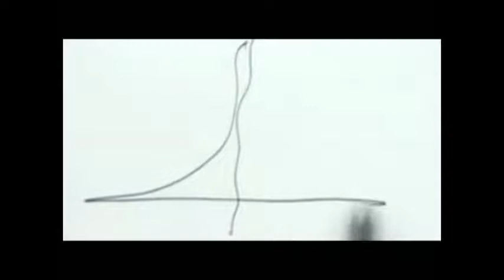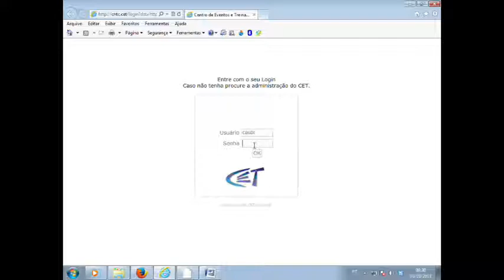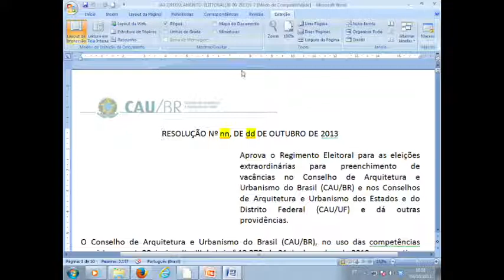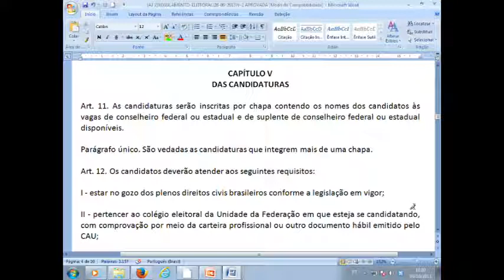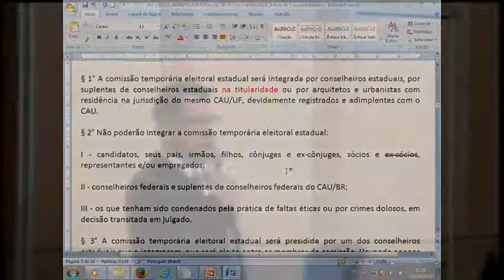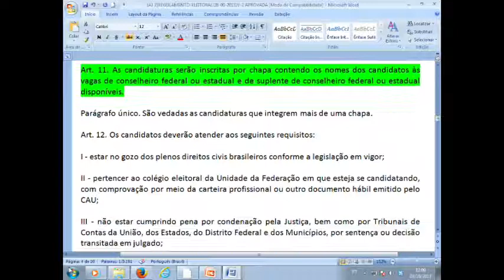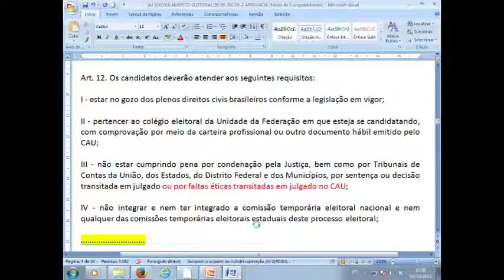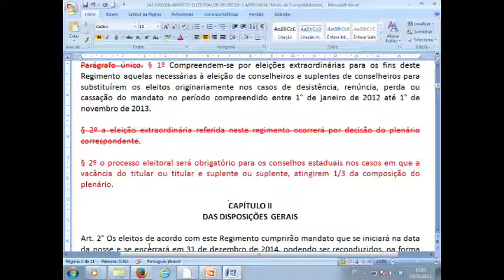5ª Plenária Ampliada PGM - Parte 1